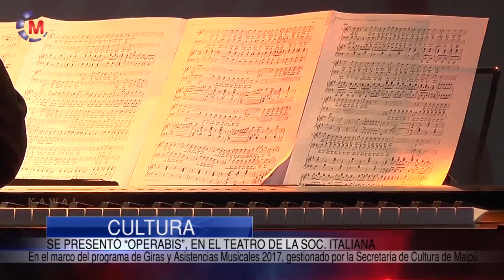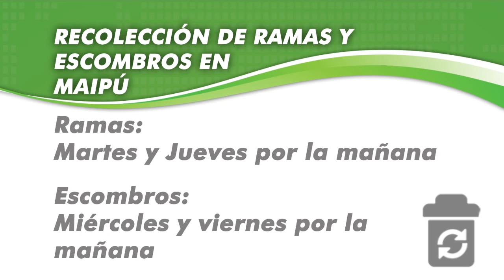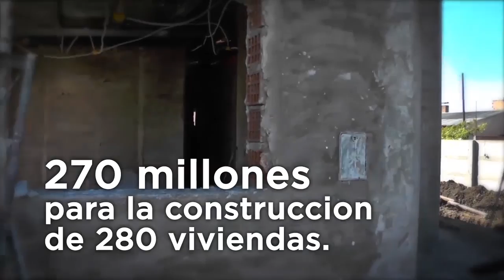Maipu Informa EDICION 1004